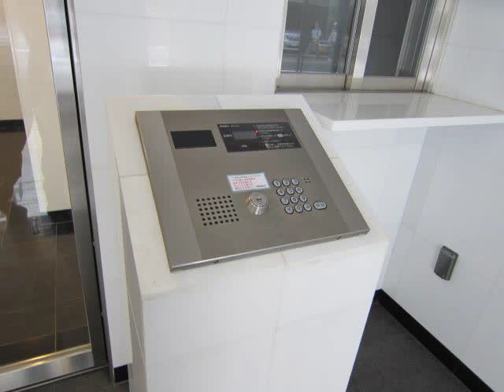クレアシオン浅草橋Ⅱ 「台東区浅草橋３丁目 中古マンション」